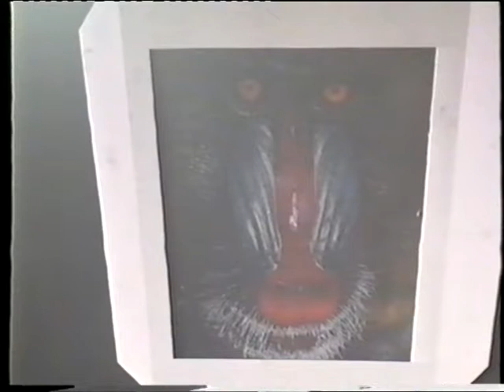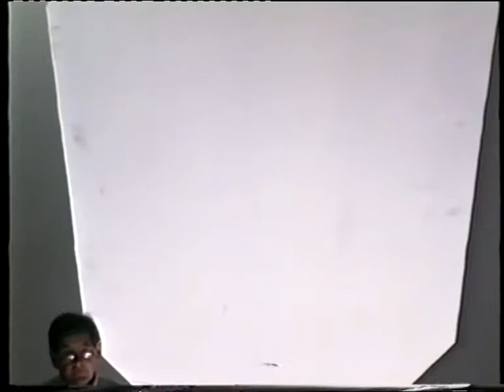4.1 Discussion on Mathematics in the Real World (image, applications etc.) with intr. by R. Coifman